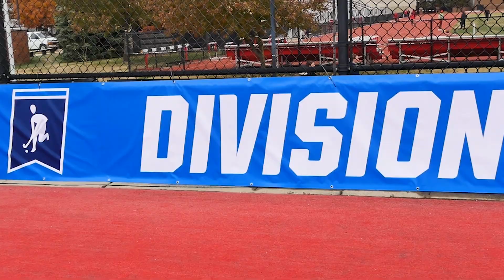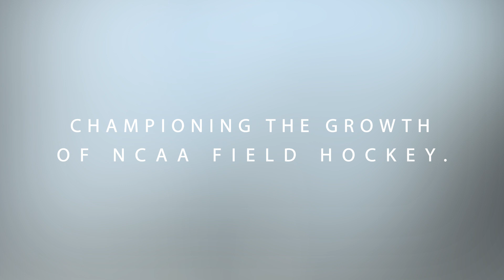Field Hockey Forward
To promote the growth of collegiate field hockey in the United States, USA Field Hockey and the National Field Hockey Coaches Association (NFHCA) launched the Field Hockey Forward project in the spring of 2023. The project aims to highlight the benefits of collegiate field hockey and identify institutions that are best positioned to add field hockey programs as an NCAA-sponsored sport.